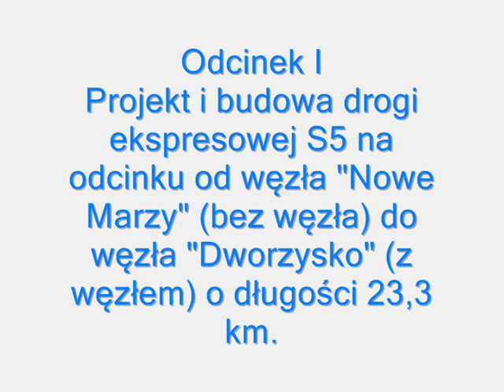Odcinek I S5 - badania gruntu, budowa wiaduktu WS-19 - obwodnica m. Świecie.